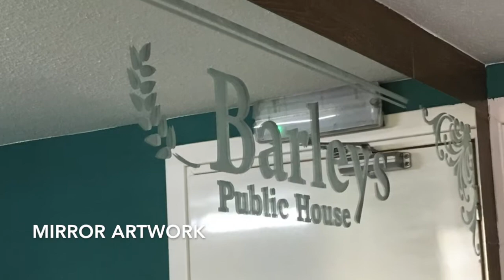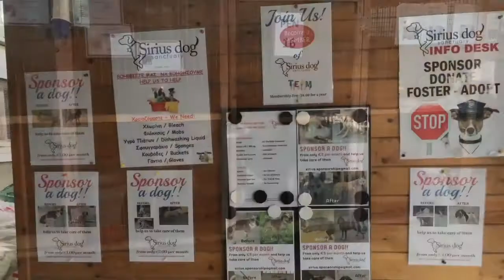Carter's Creation's Advert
A Promotional Video of Carter's Creations